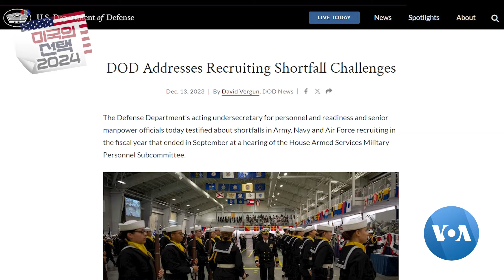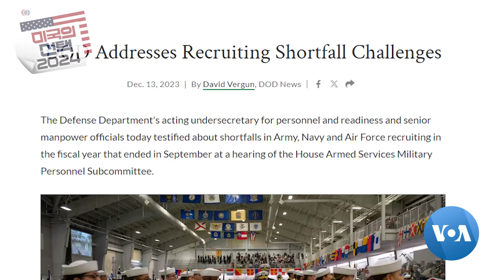[미국의 선택 2024] 미국 군사력의 현주소는? 바이든, 트럼프의 입장 차이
조 바이든 대통령은 25일 미국 육군사관학교 졸업식 축사에서 미군이 이렇게 많은 곳에서 동시에 다양한 일을 하도록 요구받은 적은 없다고 말했습니다.

조 바이든 / 미국 대통령
바로 지금, 미군은 자유를 위해 싸우는 용감한 우크라이나인들을 지원하고 있습니다. 우리 군인들은 육상과 해상, 공중으로 군수품과 장비를 수송하기 위해 24시간 일하고 있습니다.

이같이 헌신적인 임무는 중동지역에서도 수행됩니다.

미국 공군은 식량을 투하해 가자 주민들에게 수만 끼의 식사를 제공했습니다. 최근 이란의 전례 없는 이스라엘 공격에 직면해, 우리는 아랍 국가를 포함한 파트너들과 함께 거듭된 공격을 격퇴했습니다.

도널드 트럼프 전 대통령은 바이든 대통령이 미군을 “미친 듯이 위험한 상황”으로 몰아가고 있다고 말합니다.

도널드 트럼프 / 미국 공화당 대통령 후보
우리나라는 완전히 굴욕을 당했습니다. 부패하고 신뢰할 수 없게 된 대통령, 부정직한 조 바이든이 우리를 3차 세계대전으로 끌고 가고 있습니다. 그것이 지금 일어나고 있는 일입니다.

트럼프 전 대통령은 바이든 대통령이 러시아나 중국과의 전쟁 위험을 감수해선 안 된다고 말합니다. 그는 선거운동 영상에서 미국의 이익을 우선시하는 외교정책의 뒤에 미군을 두겠다고 약속했습니다.

저는 우크라이나에 보낸 비축물자를 보충하기 위한 비용을 유럽에 배상하라고 요구할 것입니다. 유럽은 지금 그렇게 해야 합니다. 그러나 조 바이든은 너무 유약하고 무시당하다 보니 요구조차 하지 못합니다.

바이든 대통령은 미군이 동맹을 강화하고 억지력에 투자하고 있다고 말합니다.

독재자에 맞섬으로써 우리의 가치를 수호하고 자유와 개방성을 보호함으로써 평화를 지키고 있습니다. 미군 덕분에 우리는 없어서는 안 될 국가로서, 세계 유일의 초강대국으로서, 세계 민주주의를 선도하는 미국만이 할 수 있는 일을 하고 있습니다.

미국 국방부는 2023 회계연도 육해공군의 모병 인원이 목표치에 4만 명 이상 미달했다고 밝혔습니다.

트럼프 전 대통령은 바이든 대통령의 이른바 “깨어있는 정책과 정치적 숙청” 탓에 많은 사람이 미군 복무를 원하지 않기 때문이라고 말했습니다.

나는 미국 군대의 자랑스러운 문화와 명예로운 전통을 복원할 것입니다. 마르크스주의와 공산주의를 용납하지 않으며 파시스트도 제거할 것입니다.

미군은 지원병 감소의 이유로 강력해진 경제로 젊은이들이 많은 선택권을 갖게 됐고, 1997년에서 2012년 사이에 태어난 Z세대는 기존 제도에 대한 불신이 있는 점 등을 들었습니다. ///